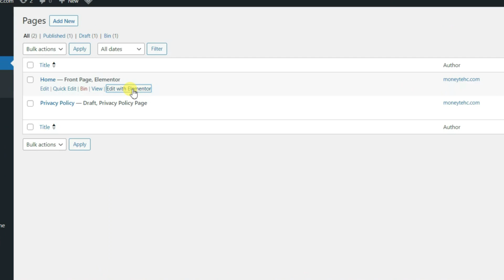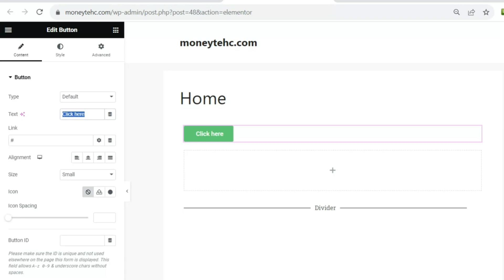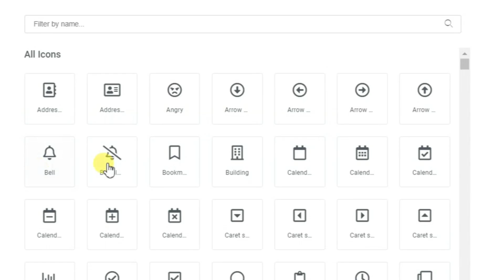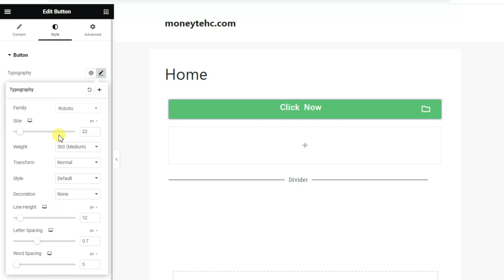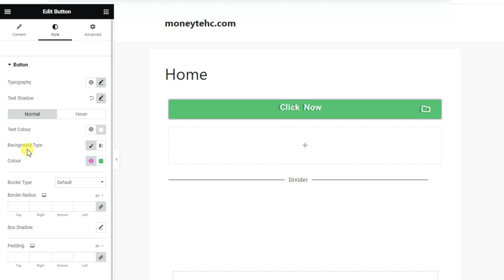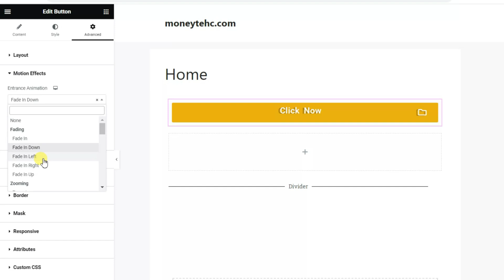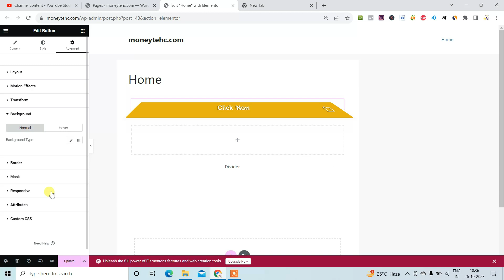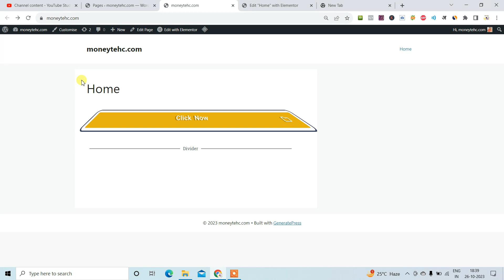WordPress Elementor Button Widget Use With Editing & Formatting |Elementor + GeneratePress Tutorial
wordpress elementor me button widget kya hai kaise use kare kya hai tarika button banane ka elementor ke page builder me eske andar kounsa kounse function feature hai tou janne ke liye es video ko shuru se lekar last tak jarur dekhe thank you..